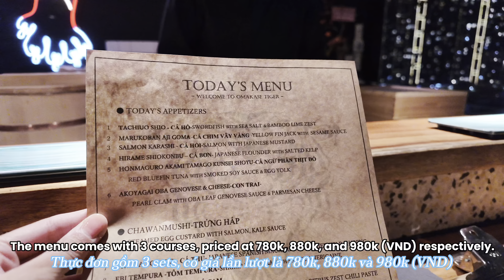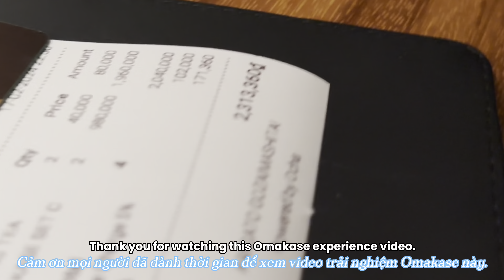[Vietsub] Experience the Most Affordable Omakase in Saigon, Vietnam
My very first time trying an Omakase experience. This time, I have chosen the most budget- freindly Omakase spot in Saigon, Vietnam, which is Omakase Tiger. Follow me and let's check it out!!